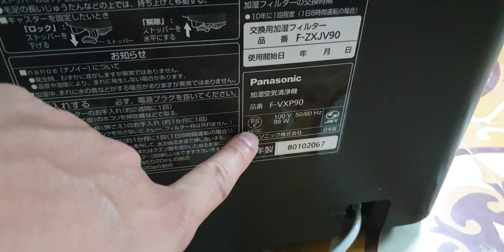#0989897559- Hàng siêu khủng nanoeX